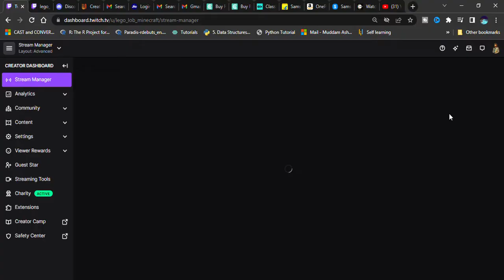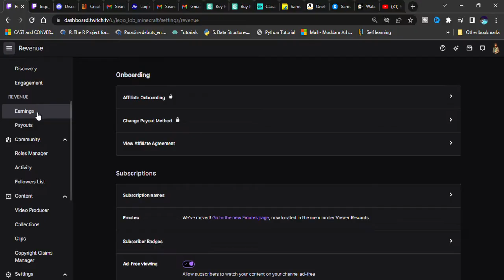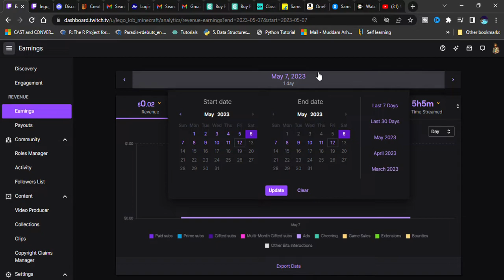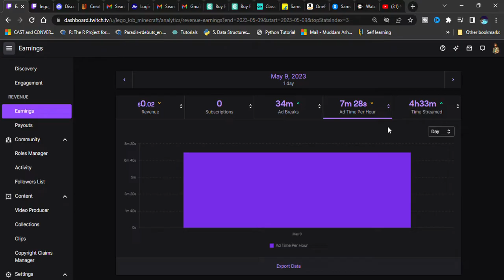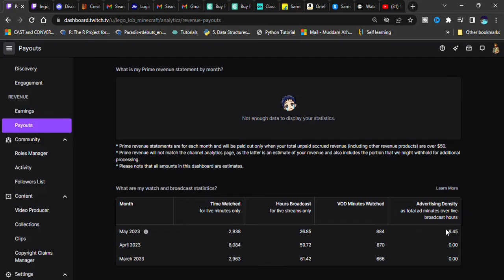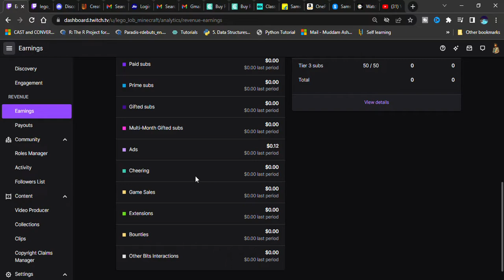Twitch Affiliate Payout | make money by streaming and ads payout on Twitch| indian twitch streamers.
make money by streaming and ads payout on Twitch